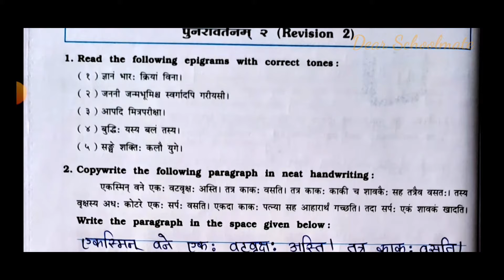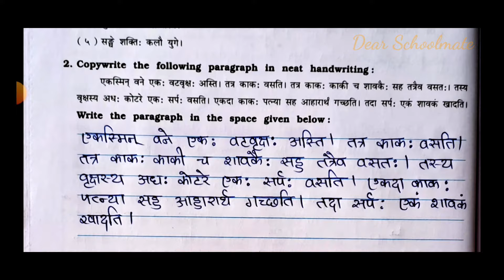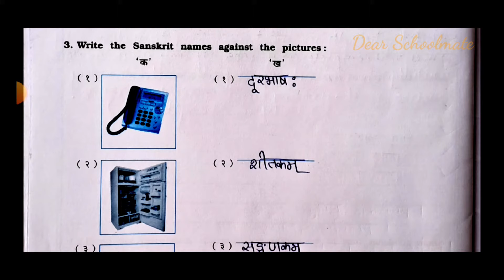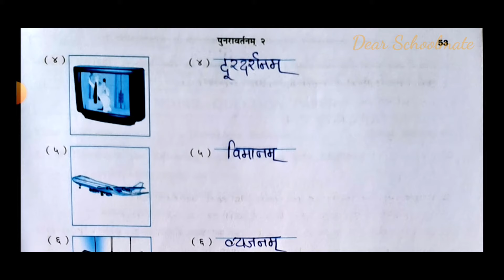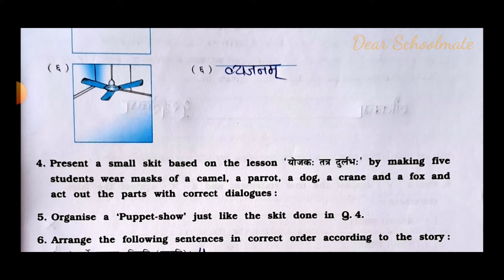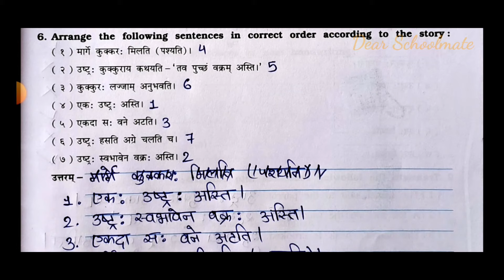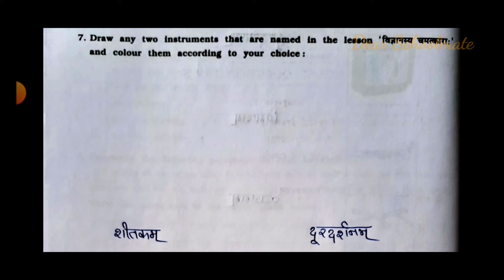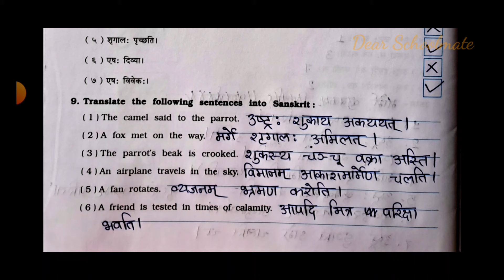Std-7 Sanskrit | पुनरावर्तनम् 2 (Revision 2) | Vikas Workbook Solution |Semester 2